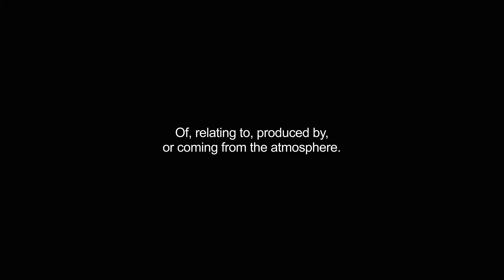atmospheric video Dictionary meaning and pronunciation